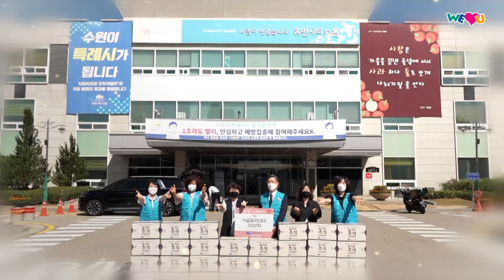[WeLoveU] Selamat Bercuti- Sokongan Makanan Pengerusi Zahng Gil’jah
Pengerusi Zahng Gil-jah yang berkongsi kasih dengan orang yang dalam kesusahan setiap tahun.
Seperti biasa, tahun ini juga, Pengerusi mempraktikkan kasih Ibu.
Bersama dengan harapan Pengerusi Zahng Gil-jah bahawa semua orang berbahagia pada hari Chuseok, Yayasan WeLoveU Antarabangsa menyampaikan 1,400 kit makanan kepada keluarga yang kurang berkemampuan.

Bungkusan barangan runcit akan disampaikan kepada isi rumah yang mempunyai pelajar yang kurang berkemampuan.
Hadiah ini akan memberikan harapan besar kepada anak-anak kita.
Ia akan menjadi peluang bagi mereka belajar untuk memberi daripada menerima.
Jeong Hyo-jin, Kakitangan pendidikan di Pejabat Pendidikan Bandar Gwangju

Kotak-kotak penuh dengan barangan runcit dan makanan yang baik untuk kesihatan.
Ada ramai orang kurang berkemampuan di kawasan Dong-gu.
Saya fikir ini akan memberikan khasiat yang baik, terutamanya bagi mereka yang hidup bersendirian.
Hwang In-ho, Ketua Pejabat Daerah Daejeon Dong-gu

Terima kasih banyak kerana membekalkan mereka dengan murah hati semasa masa yang sukar ini.
Saya ingin mengucapkan terima kasih kepada Yayasan WeLoveU Antarabangsa kerana menyampaikan kasih ibu, ia akan memberi saya lebih banyak kekuatan.
Penerima